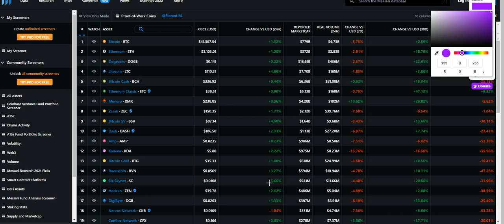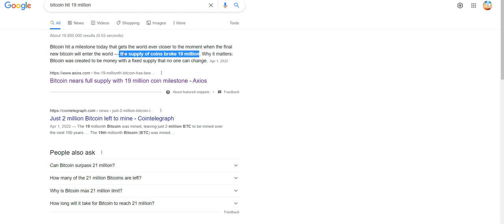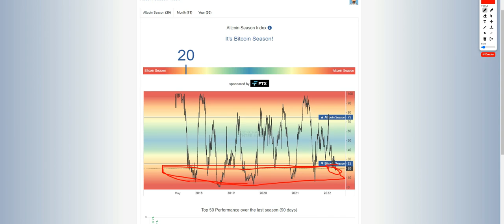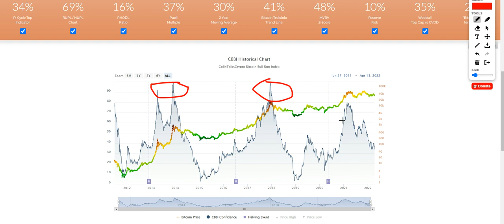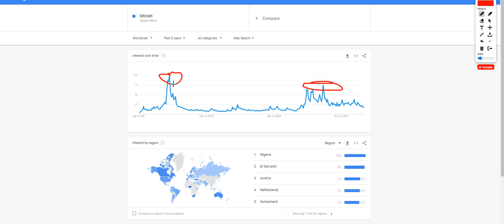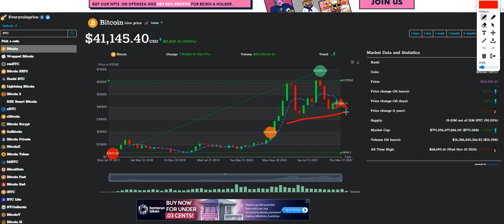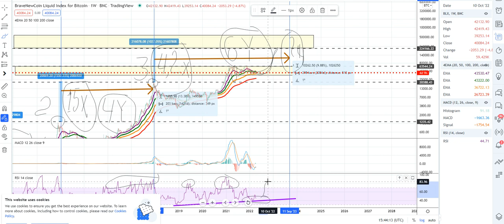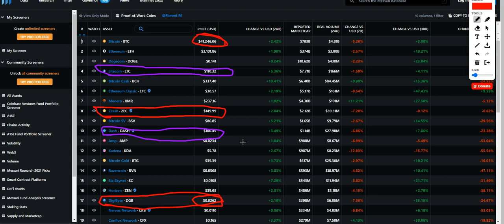✨BITCOIN 2022 - 2023 ✨ WHAT IS COMING ✨BTC